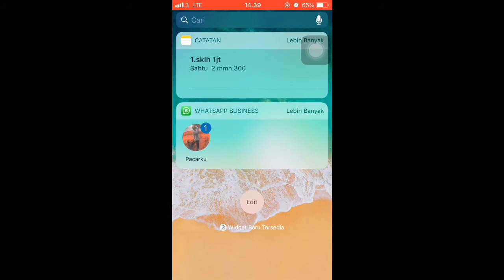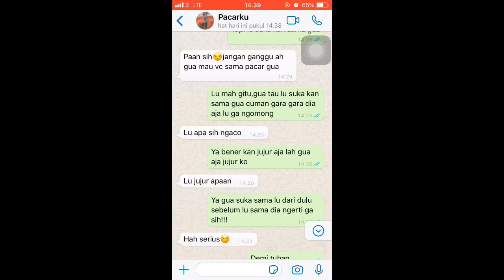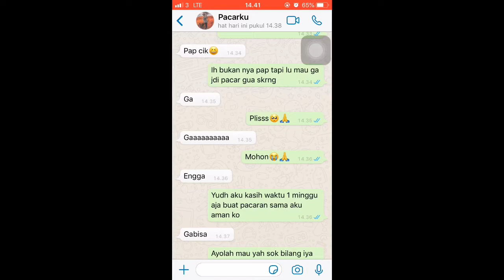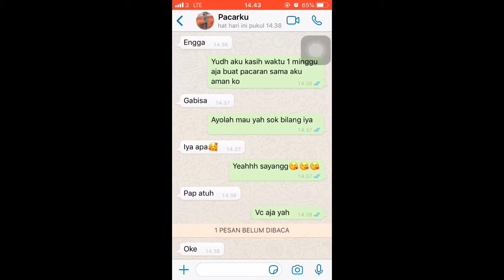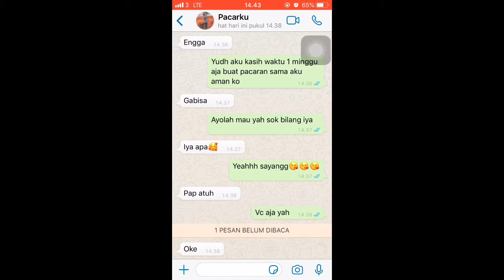AWAS JANGAN DI TIRU!!! PRANK BERUJUNG KANDAS!!!!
Jangan lupa bantu aku untuk selalu semangat buat video nya ya

camera ip 6
edit vlog star